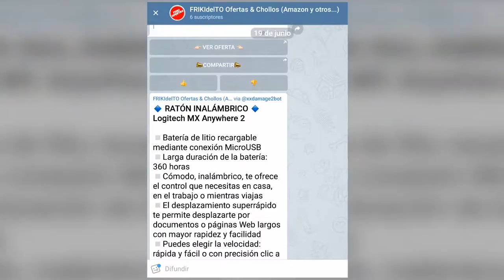Injustice #09 - Lex Luthor (gameplay)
Lex Luthor como nunca antes lo habíamos visto.